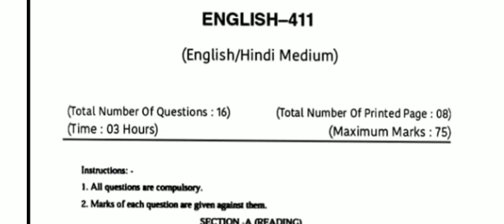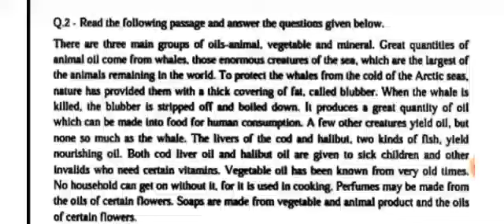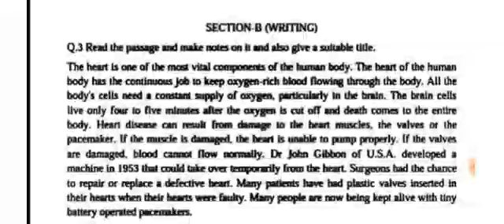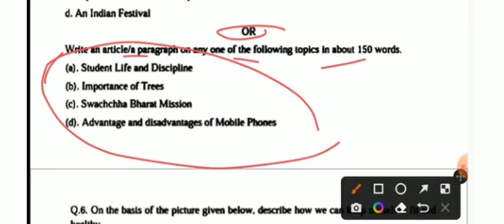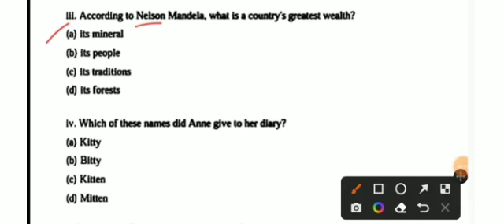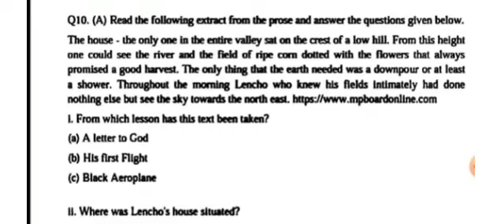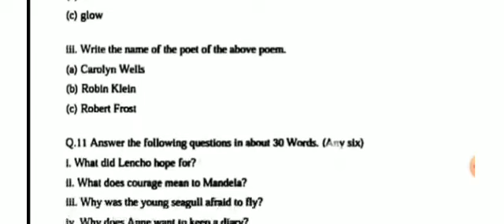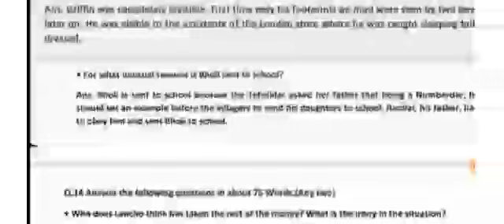Class 10th english halfyearly paper 2022-23/💯 कक्षा 10वीं अंग्रेजी अर्धवार्षिक परीक्षा पेपर 2022-23